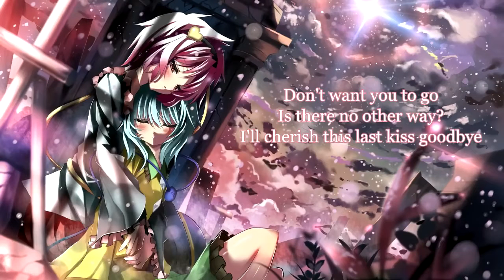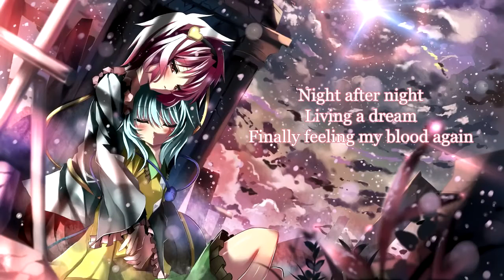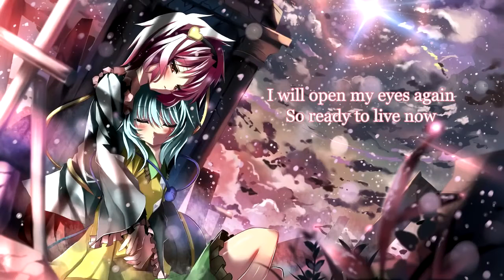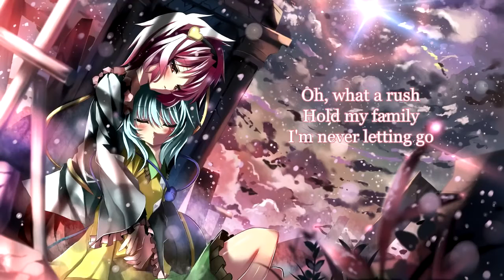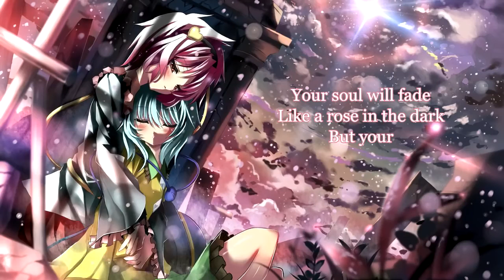[Acoustic] Seventh Wonder - One Last Goodbye (with lyrics) (2008)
Lyrics:

Don't want you to go, is there no other way?
I'll cherish this last kiss goodbye
I will care for all you leave behind
We won't let you go alone
But we have made a tragic decision
Because your wounds won't heal
It's the final solution

When every day hurts
and tears keep on falling
We're letting you go
The shadows are calling
One last goodbye
We're all here beside you
Your soul will fade like a rose in the dark,
but your memory remains

Night after night, living a dream
Finally feeling my blood again
The notes in that song kept my heart beating strong all the way
I'm tired of constantly sleeping
I will open my eyes again
So ready to live now

[Doctor:] We have done everything to the human possible, but after all this time.
[Wife:] Are you sure? How can you be sure? You said that the surgery will...
[Doctor:] Yes, I have hoped so. But this condition is severe enough by itself, and in a coma case patient, he simply can't fight it off, and frankly his brain hasn't been active for a long time.

The bone marrow from your son was our last chance to break the coma. And I have no idea why his body rejected the transplant.
It should have worked, but it didn't. But, and I stress this, the final decision will be yours, and yours alone.

[Son:] Mommy, will Daddy rest now?
[Wife:] Yes honey, Daddy has to sleep now...
[To the doctor] Do it.

One last goodbye
but your memory will remain